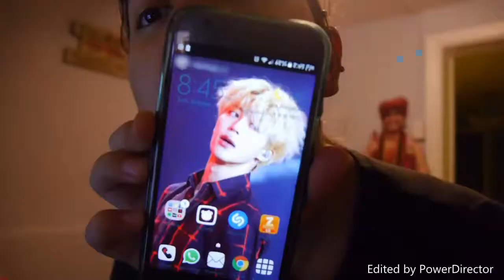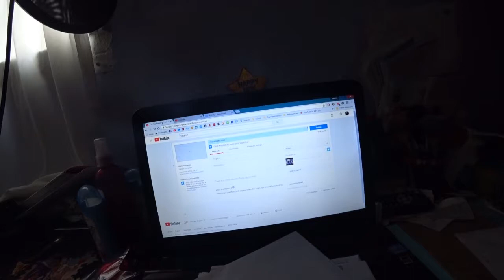Vlog 72: Kind of a Chaotic Week